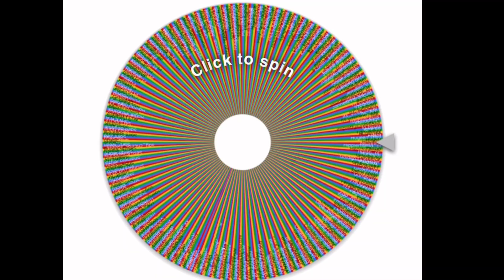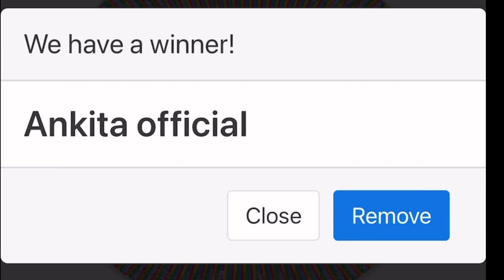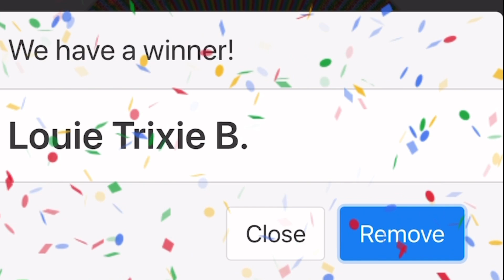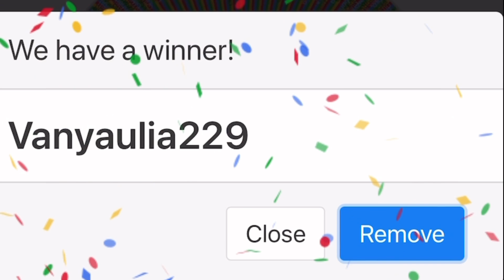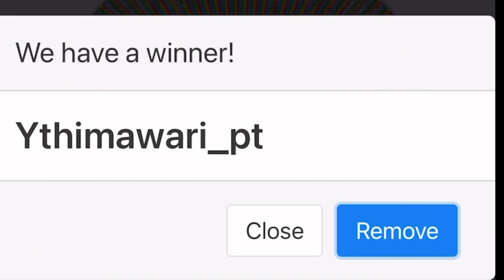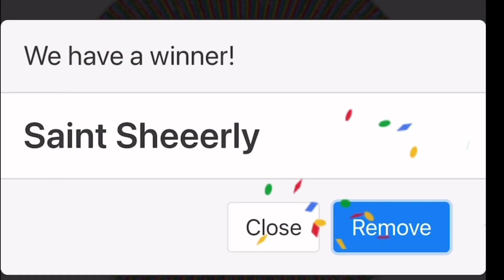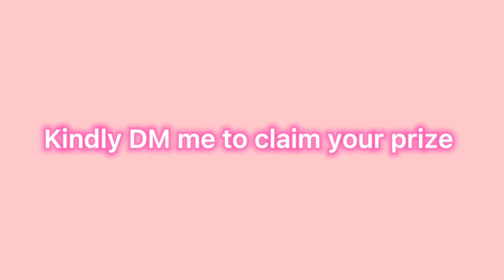PLAY TOGETHER CATCHING EPIC RARE LEGENDARY FISH | JETSKI PRO (FIRE) GIVEAWAY | GREAT BLUE HOLE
Catching rare fish at the Great Blue Hole using magic staff rod.